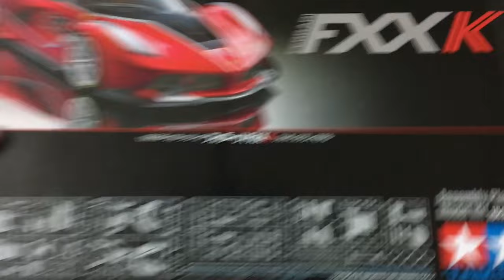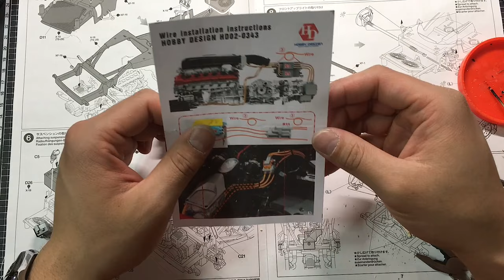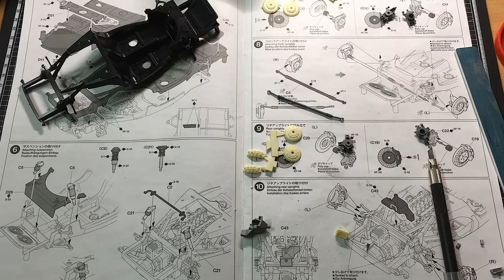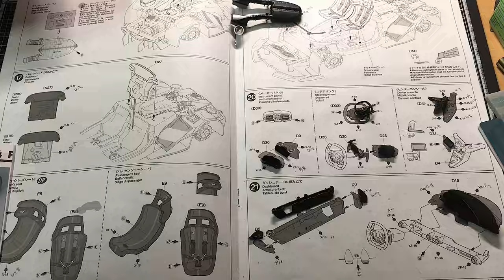[Full build] Make It Ferrari FXX K 1/24 Scale step by step (Tamiya)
원래 계획에 있던 제품인데 시청자님 요청 덕에 빨리 만들게 되었습니다.
은박 데칼에 난이도가 상당하여 고민을 많이 했던 것으로 기억되네요. 많은 양의 부품으로 생략된 게 많습니다. 가볍게 시청 부탁드립니다.